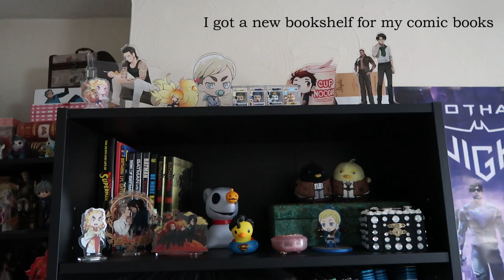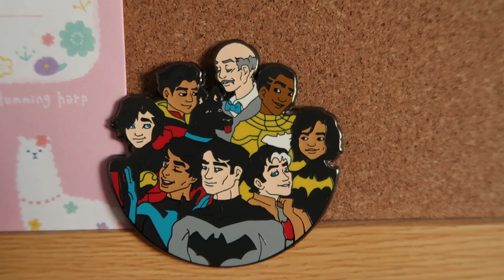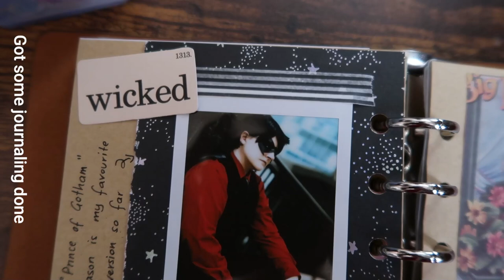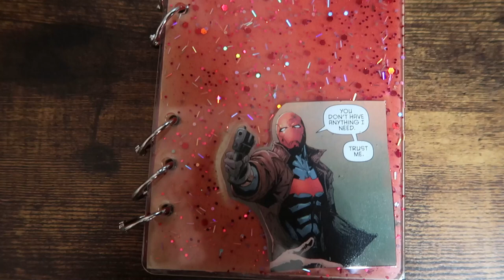Month at a Glance - May 2023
Still playing around with the style of these videos, so this is mostly clips of my cats, with some other random nerdy things thrown in!